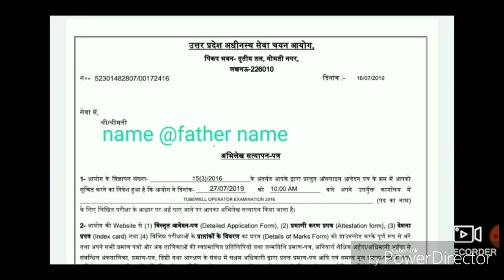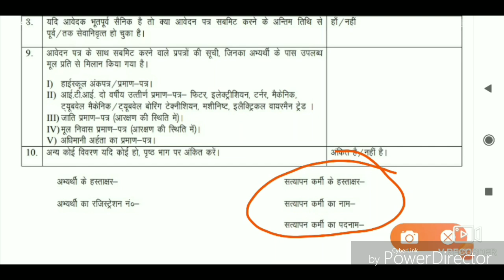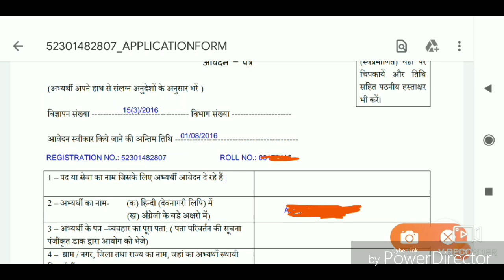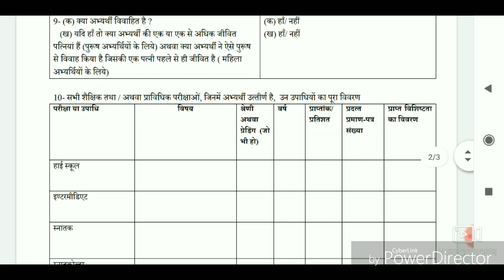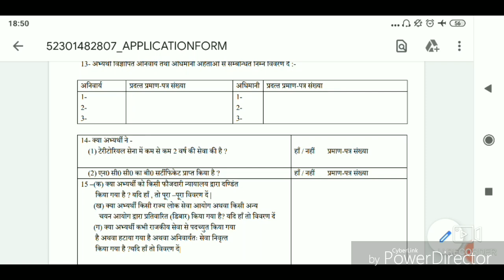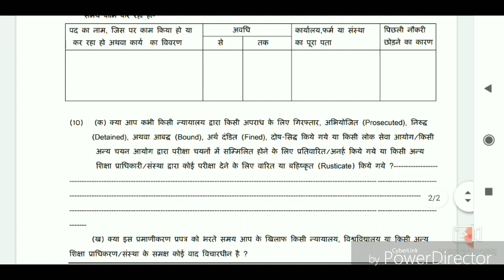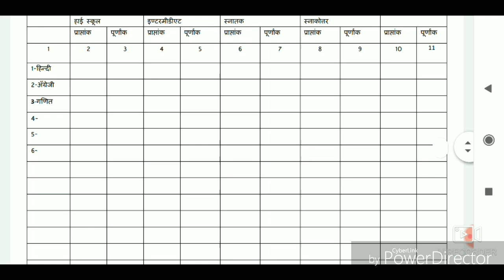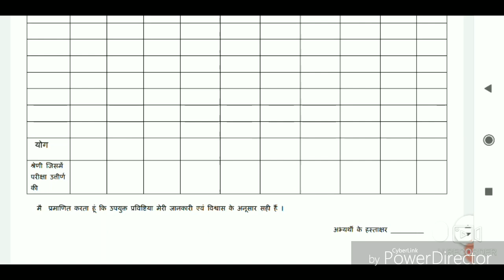TubeWell Operator Most Most important Information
Hello friends in this video we will discuss about the most most important information how to fill your DV letter without any mistakes.. Please see till last.. For more details thank you so much